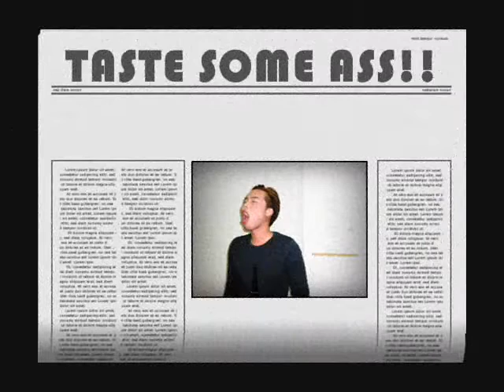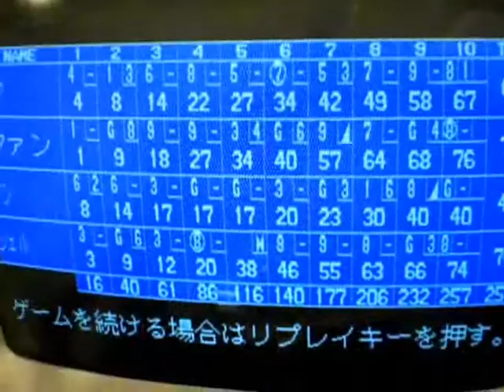Nago, Okinawa 2010 - MEIO BOWL